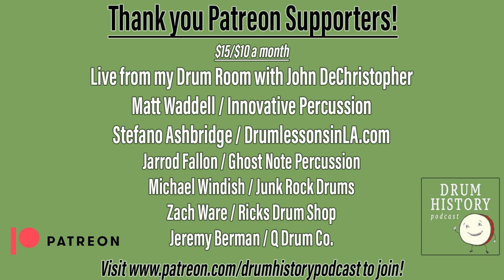Biomechanical Drumming with Brandon Green - EP 182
Brandon teaches us the importance of using ergonomics to set up your drum set and perform in a correct way that allows you to drum for the rest of your life without any pain. He uses many great scientific examples of ways to improve upon the common mistakes that drummers make which leads to pain in our necks, backs, shoulders, and wrists. We also discuss how some of the greats like Phil Collins and Neil Peart were so negatively affected by back pain that they were forced to stop performing and how players like Lars Ulrich and Travis Barker have seemed to slip by without harm on ergonomically harmful drum setups. Enjoy this episode!

Find Brandon on Instagram at @drummermechanics

Thank you to Ghost Note Percussion / Jarrod Fallon for helping out with all the OCDP episodes - check him out on Instagram at @ghostnote_percussion